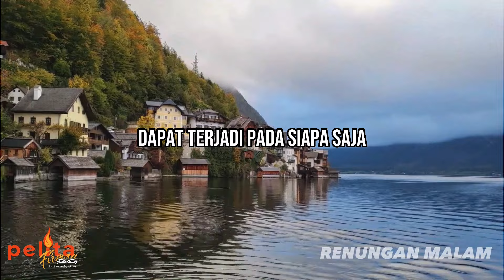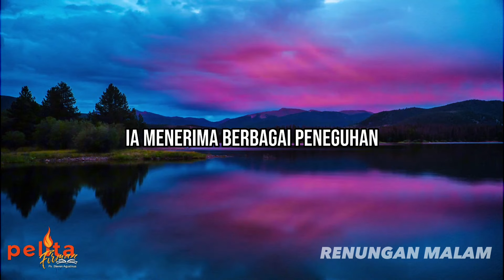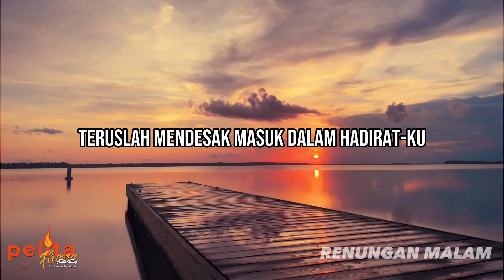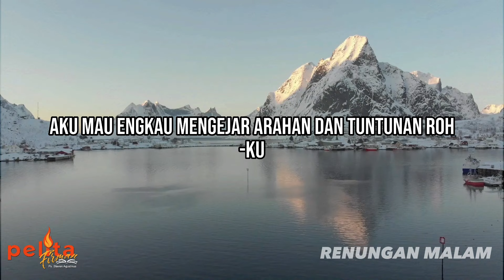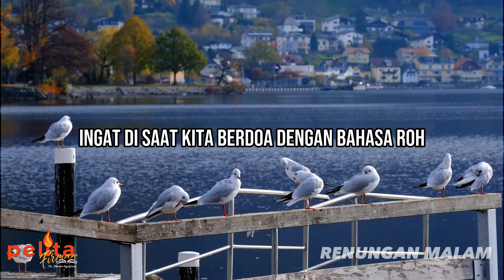JANJI TUHAN untuk MASA DEPAN ANDA - Renungan Kristen terbaru